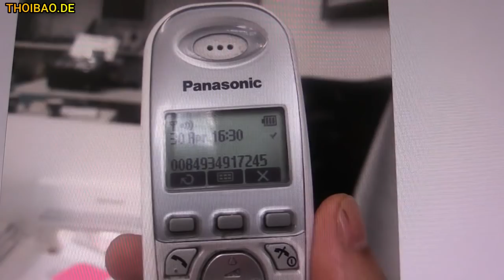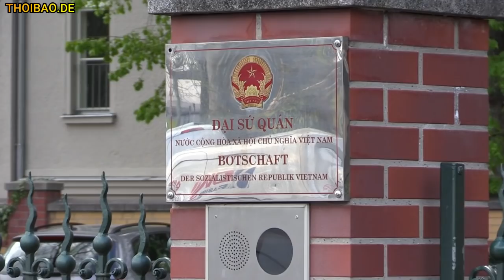Kinh hoàng, Vinfast ra mắt xe tại Đức và những cuộc gọi giữa đêm